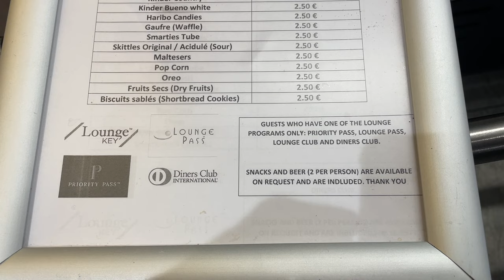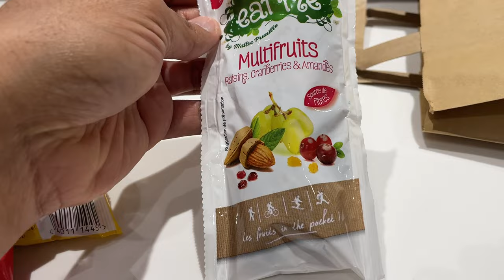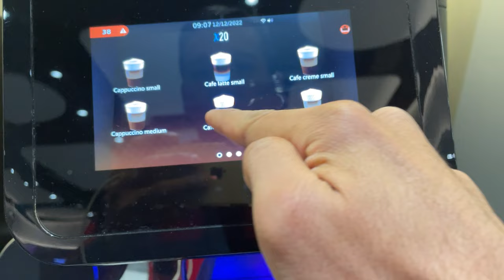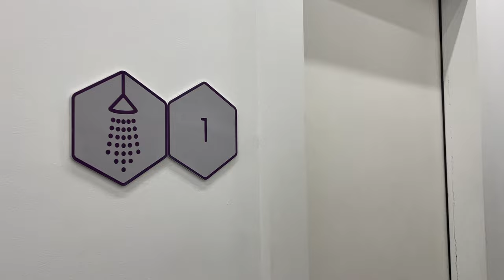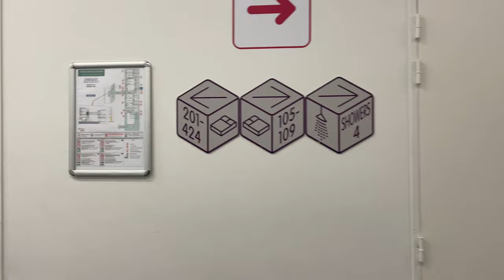YOTEL AIR LOUNGE - IS IT WORTH IT? | Paris (CDG) Terminal 2E | Priority Pass | Lounge Visit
Hello and Greetings from Paris, France🇫🇷!

In this video, we're gonna visit Yotel Air Lounge in Paris (CDG) Airport in Terminal 2E.

Having a transit from non-schengen to schengen area, I have the time to visit the Yotel Lounge. But , does it really worth-it to visit the lounge specially during transit? Would like to hear your comments.

And by the way, we will be using our Priority Pass to access the lounge.

00:00 Intro
00:10 Arrival at the Airport
01:08 Lounge Location/Direction
01:27 Welcome to Yotel Air Lounge!
01:42 List of Food and Drinks
02:18 Food and Drinks
04:22 Seats
05:26 Yotel Air Room
07:34 Review
07:44 Departure